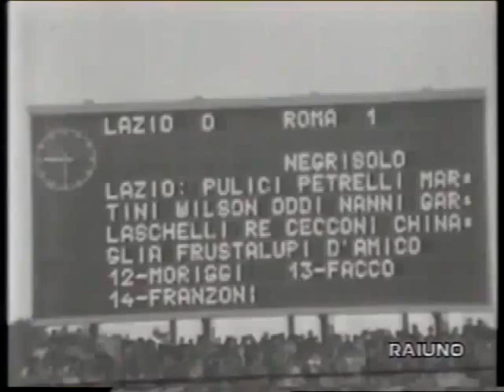1973-1974, i derby del Primo Tricolore: Lazio-Roma 2-1 e Roma-Lazio 1-2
Nell'anno del primo scudetto la Lazio batte sia all'andata che al ritorno la Roma per 2-1 (sempre in rimonta) nel derby più sentito al mondo. Il 09/12/73 Negrisolo sblocca in favore dei giallorossi ma nella ripresa Franzoni e Chinaglia (che corre con l'indice sotto la Sud) capovolgono le sorti della stracittadina. Nella sfida del 31/03/74 Spadoni (con la complicità di Pulici) porta la Roma avanti, prima D'Amico e poi ancora Chinaglia rovesciano il match nel secondo tempo (prima un palo di Frustalupi e poi una traversa di Nanni negano il terzo gol alla Lazio). A fine anno sarà SCUDETTO LAZIO!